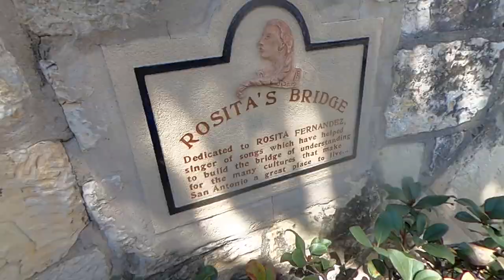Swim vlog 2.3